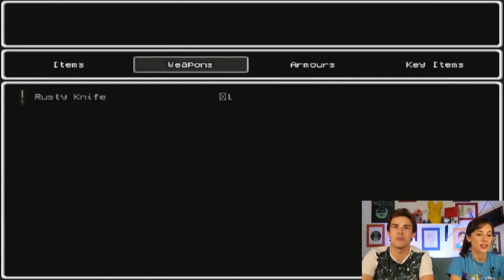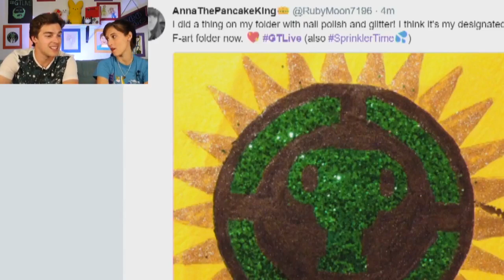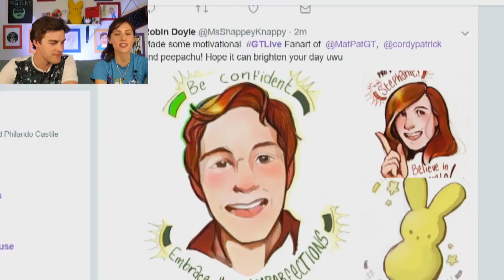This Reminds Me of UNDERTALE! | Lisa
Get Your TheoryWear Before it's Gone!
The New Kid SUCKS! | Kindergarten (Pt. 8)

TGISGF! We're excited to be back on GTLive after a week of E3 events – we missed you and we missed Scary Games Friday! Today, we're playing LISA, a game known for it's intense level of retro creepiness. Steph and I aren't sure what to expect, but I think it'll be sufficiently icky! Join us for this Friday stream!

More GTLive Videos:
Emily is Away Too Part 1!
SCHOOL'S OUT! | Kindergarten (Pt. 6)
Hello Neighbor Alpha 4 (Part 3)!
Time for Show & KILL! | Kindergarten Pt 5
Hello Neighbor ALPHA 4 (Part 1)!
Watch RICK AND MORTY VR (Part 1)!
BENDY AND THE INK MACHINE!

HiLite: Until Dawn's SPOOPY Jumpscares!